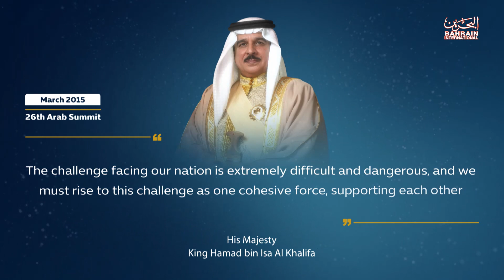Quotes from the Royal speeches of HM King Hamad bin Isa Al Khalifa